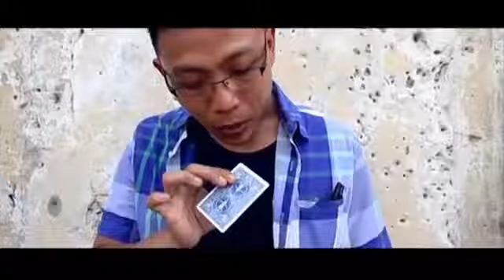Cross DVD & Gimmicks Bonus Pack by Tjiu Trick